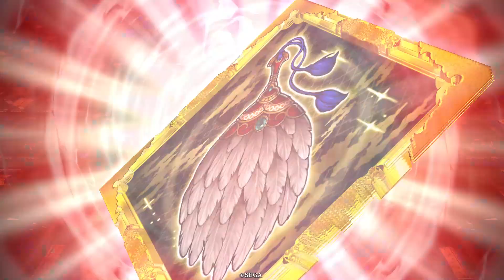英傑大戦 【武力46龍馬】羽扇＋妙玖また流行る！やばい。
妙玖また流行る！やばこれ！！お相手視点で奥が私です。私は平安の士気バック陣と鬼の組み合わせは強いかも！？と思ってやっていたのですが、付け焼き刃でした😂こういった超絶武力には歯がたたなかったです。（対戦ありがとうございました）

アーケードゲーム『英傑対戦』の動画です。
配信もときどきやってます。いろいろなデッキの動画も上げてゆきます。